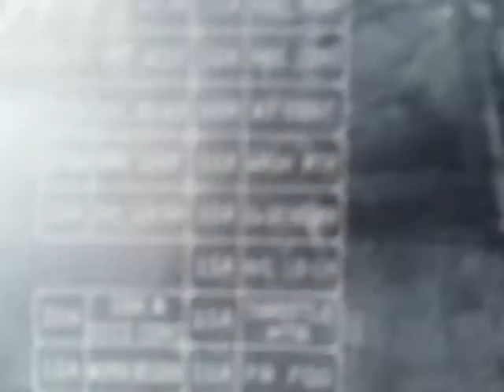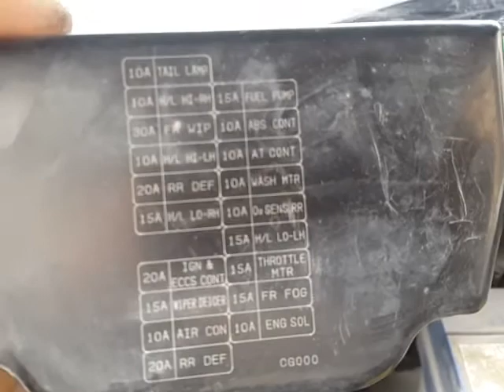Инфинети fx 35 замена моторчиков омывателя стекла